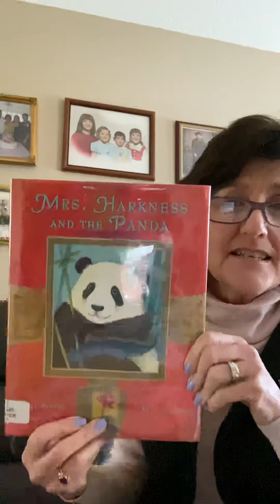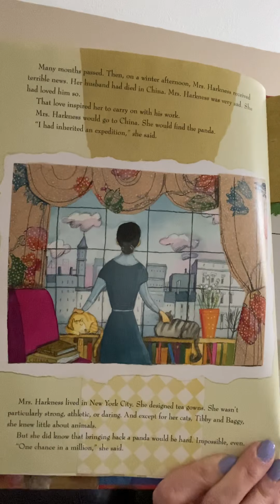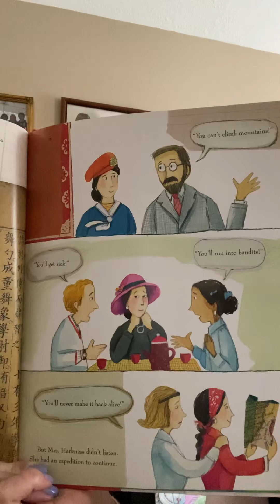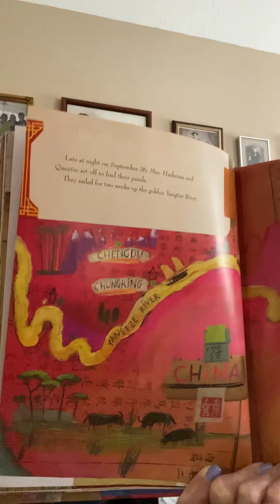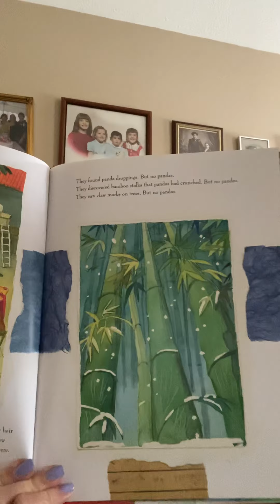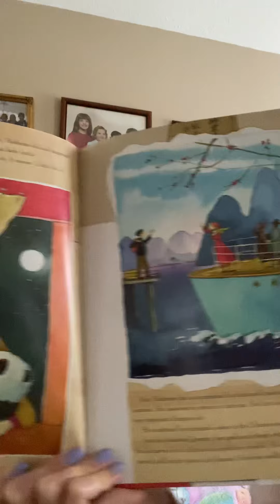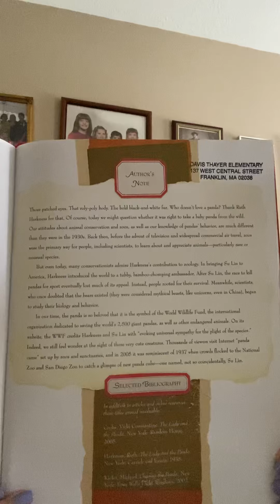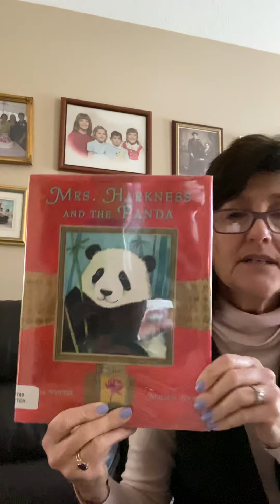Mrs. Swan reads “Mrs. Harkness and the Panda” written by Alicia Potter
The true story of how a woman explorer brought the panda bear to America.